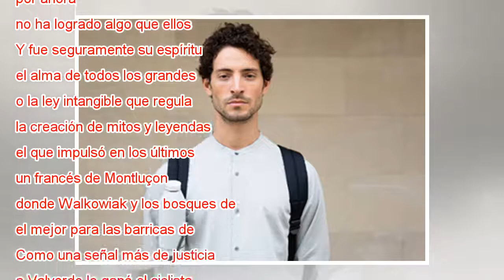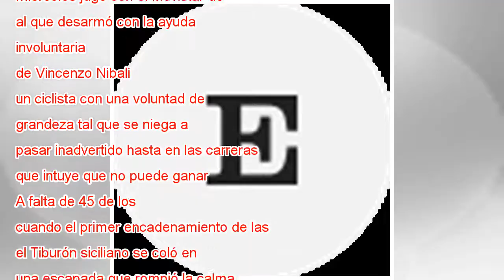El heredero Alaphilippe supera al maestro Valverde en el Muro de Huy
Ampliar foto Valverde, a la derecha, baja la cabeza derrotado mientras Alaphilippe atarviesa ganador la línea de meta. Geert Vanden Wijngaert AP “No es un mal día para entrar en la historia”, dice Alejandro Valverde por la mañana ya soleada de Serain...